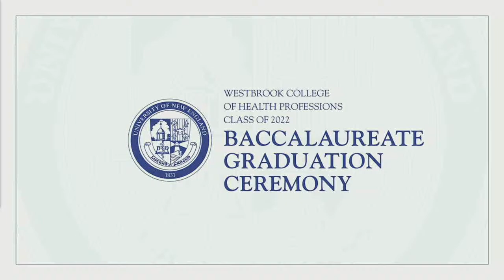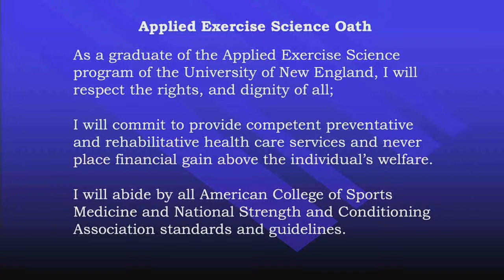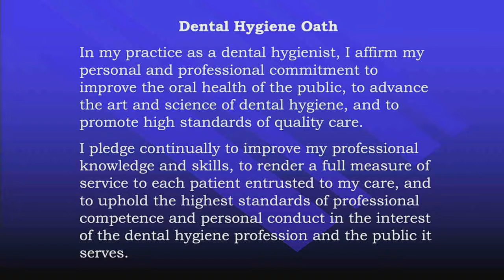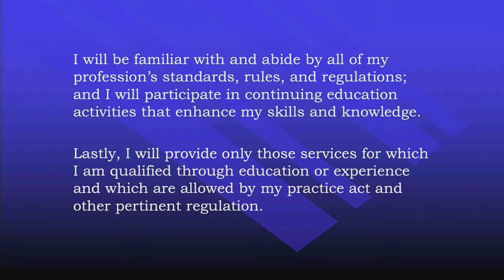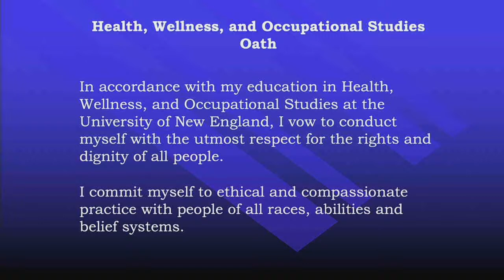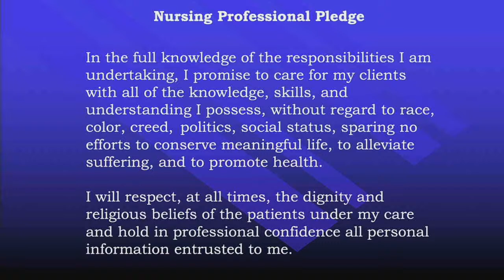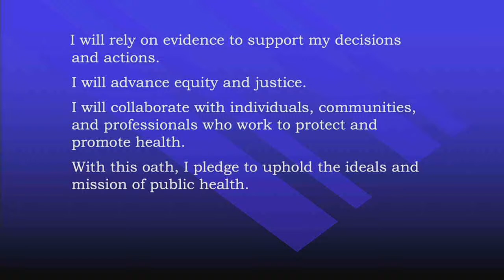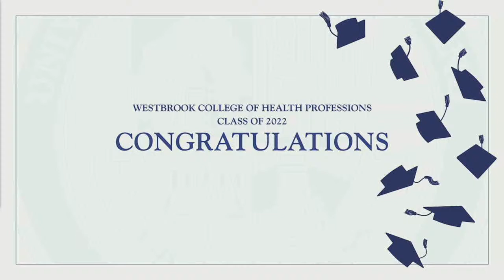2022 Graduation Ceremony: UNE Westbrook College of Health Professions Undergraduate Programs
UNE’s Westbrook College of Health Professions Undergrad 2022 Graduation Ceremony begins NOW.

Welcome, graduating students, families, friends, and the entire UNE community.

We are thrilled to honor our graduates and are delighted to gather in person to celebrate their many accomplishments. This is a BIG DAY. Students, this ceremony marks the culmination of your hard work. It offers occasion for you to reflect on how far you’ve come and to look ahead to all the amazing things you’ll do.

Each of you has made your own special mark on our campuses. UNE won’t be quite the same without you. But we know you’re ready to head into the larger world and apply your knowledge and skills to important pursuits.

Today marks the beginning of the next phase of your life. Congratulations graduates, we wish you the very best of luck in whatever endeavor awaits you.